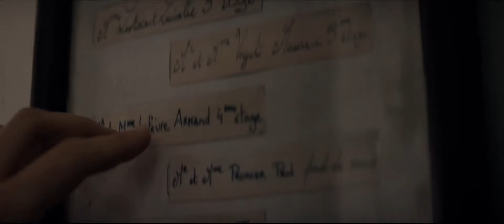Un momento de amor - Tráiler subtitulado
Adaptación de la novela "Mal de Pierres", sigue los pasos durante 20 años de una sofisticada mujer, que tras contraer matrimonio con un hombre después de la II Guerra Mundial, se enamora de un enfermo a quien conoce en un centro de recuperacíón al que acude para tratar las piedras en su riñón.

Con él descubrirá el verdadero sentido del amor, pero su alta significará regresar a un matrimonio que nunca eligió.

El elenco está integrado por Marion Cotillard, Louis Garrel, Alex Brendemühl, Brigitte Roüan, Victoire Du Bois. Dirección, Nicole Garcia.

Se estrena el 27 de abril.